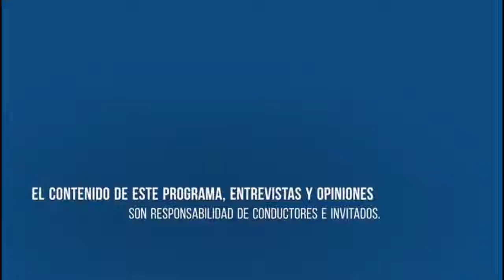OmRadio CDMX. Prog 11. Manual para el Maestro UCDM 02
Tema: Manual para el Maestro UCDM 02